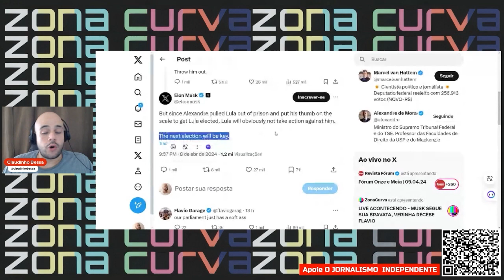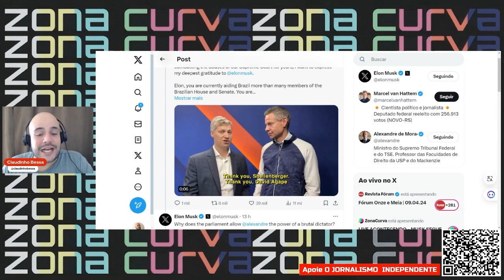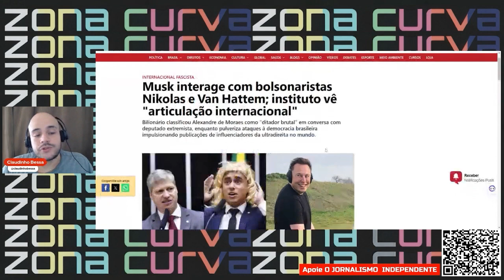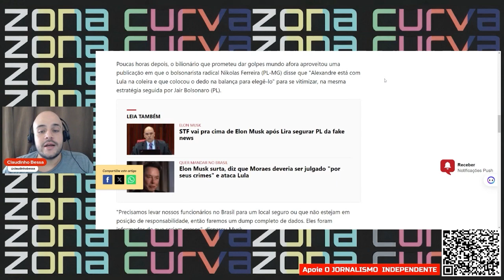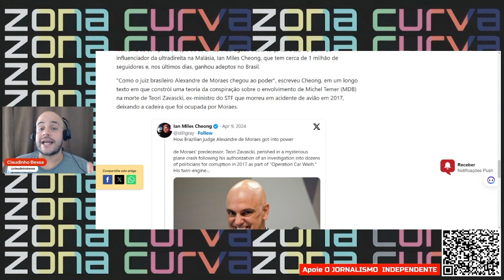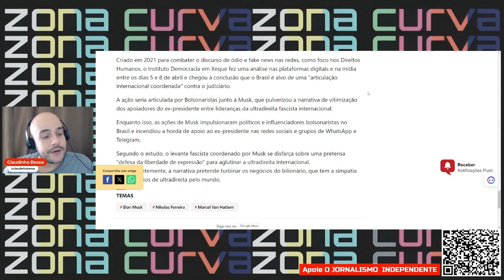Elon Musk afirma que Alexandre de Moraes tirou Lula da prisão e o fez ganhar as eleições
Assista.